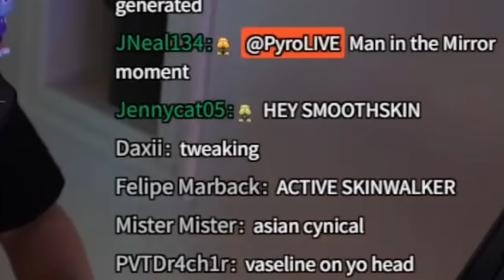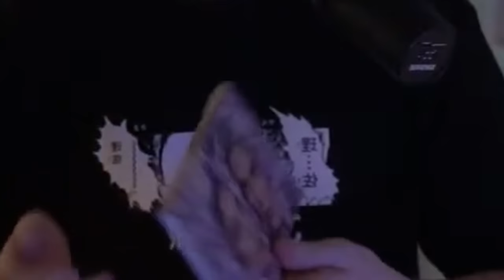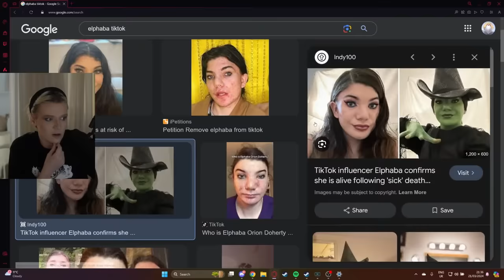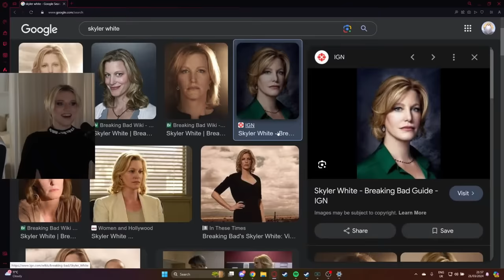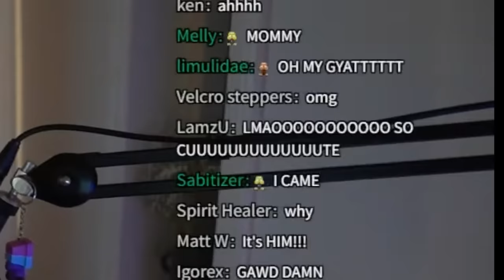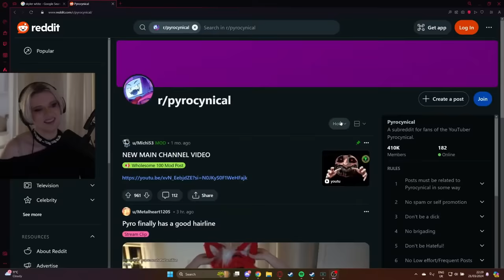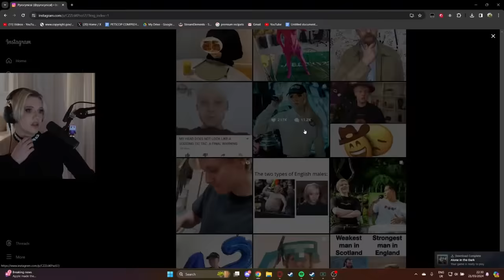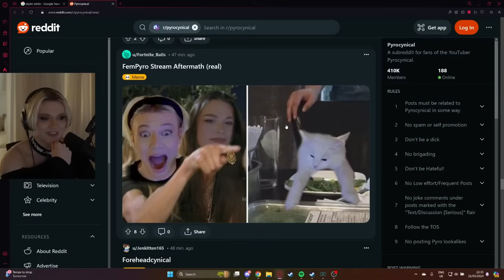I Did It Again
Main Channel:@Pyrocynical
Podcast: @TBHpodcast

Editors:
@KingOfKarma (edited this)